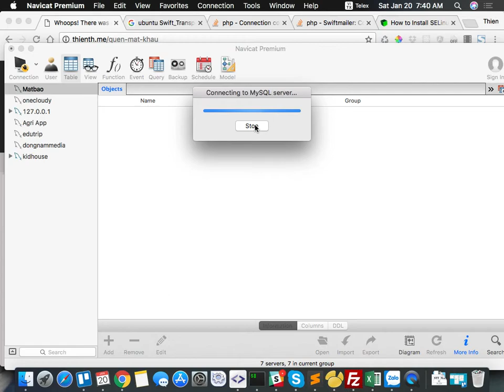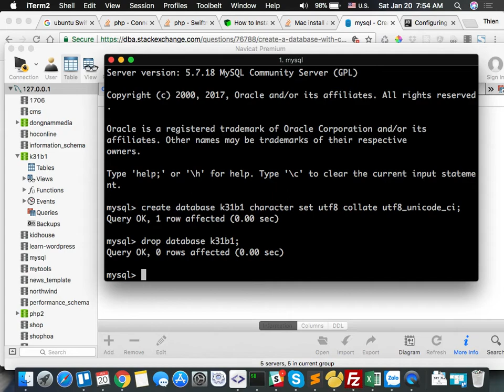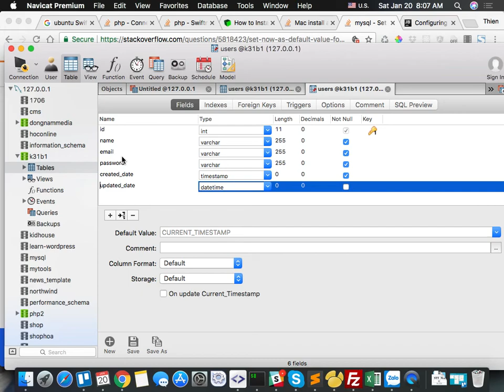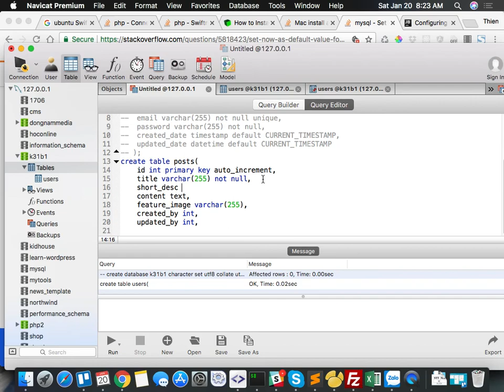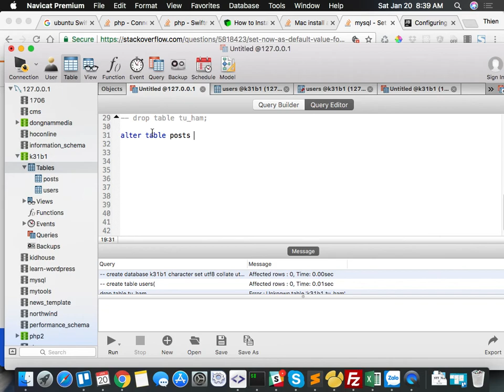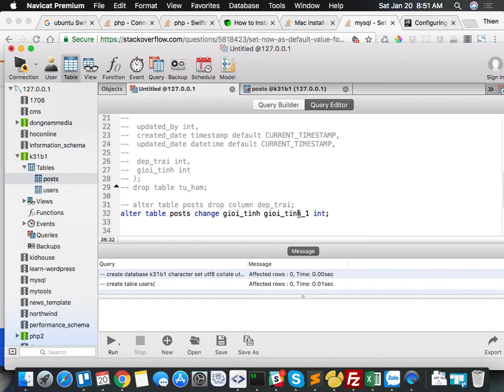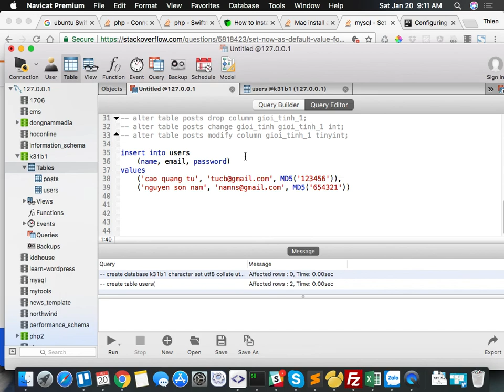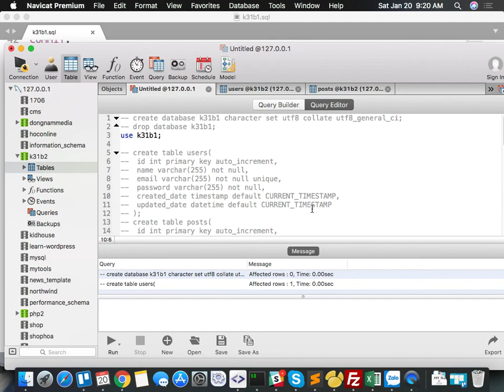k31b1 2018 01 20